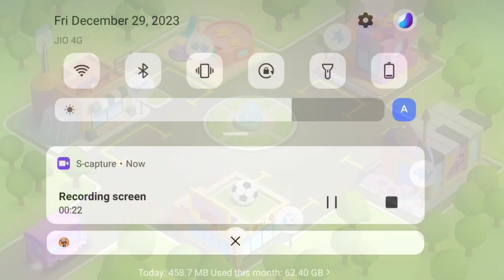Tom enjoy with his friends episode 73#talkingtom#gaming#youtube#join